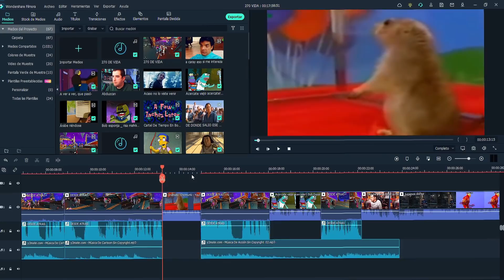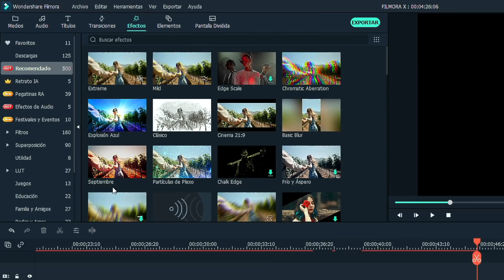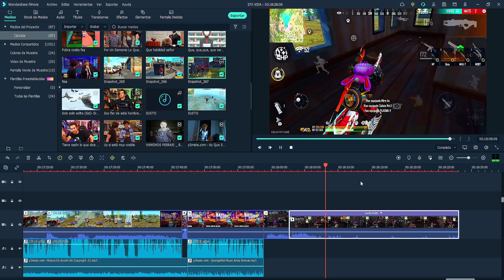MI PRIMERA VEZ USANDO LA ARMA QUE MAS ODIO😱 FREEFIRE